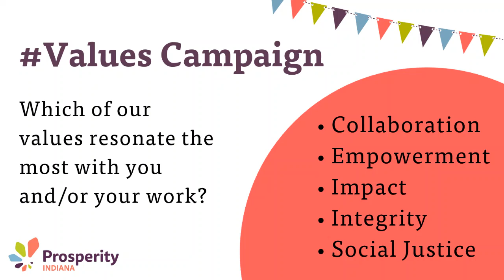Values - Collaboration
35th Anniversary Campaign